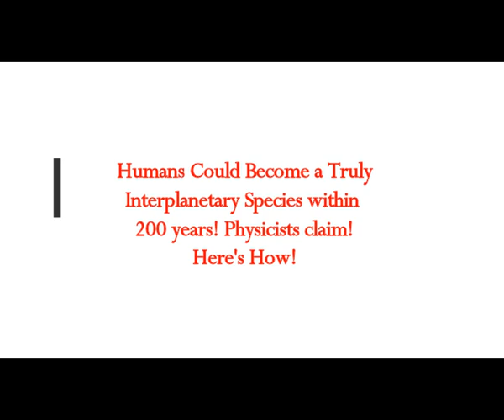Humans Could Become a Truly Interplanetary Species Within 200 Years! Here's How! Physicists Claim!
Please Support:
Thumbnail image - et alien planet pixabay.jpg